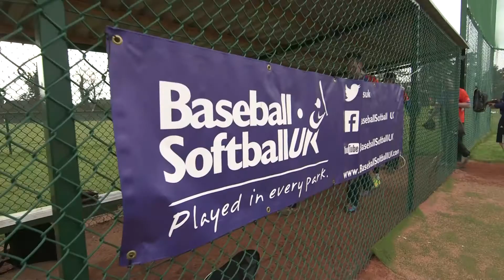Hit the Pitch - University Softball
Baseball and softball are fast becoming part of the university sports landscape and our Hit the Pitch programme will help you expand your current sporting offer. Whether it be international students looking for a taste of home, an intramural sports programme for students looking to make new friends and socialise, or a chance to enter the rapidly-expanding National Baseball and National Softball University Championships, Hit the Pitch will help you achieve your aims.

BaseballSoftballUK (BSUK) has put together a programme tailored to the needs of students and universities. There are already over 30 Higher Education institutions with softball or baseball clubs, so why not join the list of universities looking to broaden their sports offer and improve their student experience? Whether you want to run an introductory day, set up a team or run a league at your university, we have a support package for you.